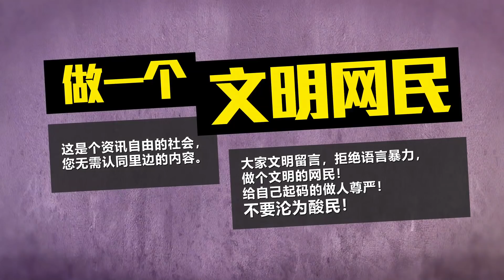八点最热报 16/11/2019 中国强硬回应美国 “香港面临的不是民主问题”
中国外交部发言人耿爽针对美国参议院外交关系委员会主席里施，准备推动《香港人权与民主法案》，表达了强硬立场。他抨击美国公然力挺暴力分子的行为，为的就是要破坏香港的繁荣稳定，并以此牵制中国的发展。